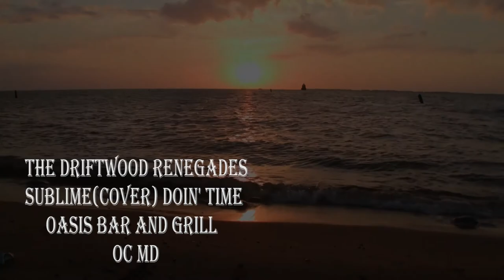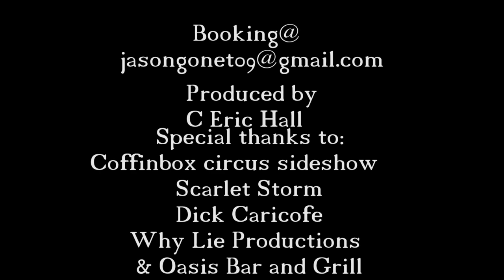Drift Wood Renegades covering Sublime in OC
DWR Band at OC Bike week with friends